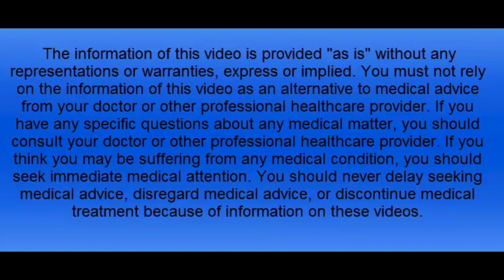Neuro Assessment (Neurology)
Neurological Assessment Example

Neurology
Neuron
Neuroplasticity
neuroscience